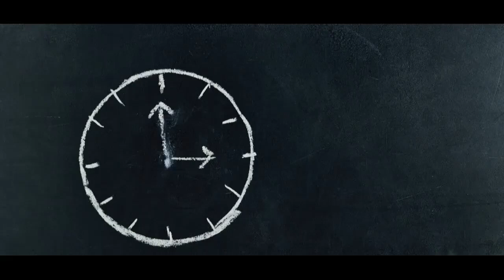Service Jam Bergeut 5900 Automatic Vintage